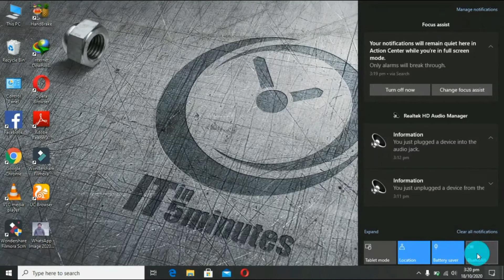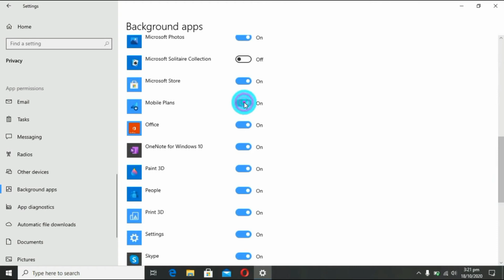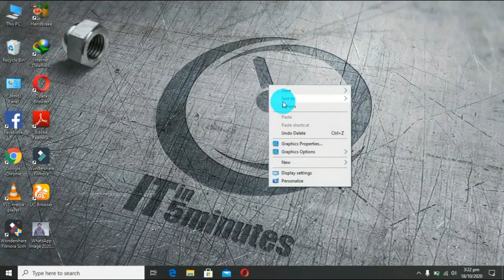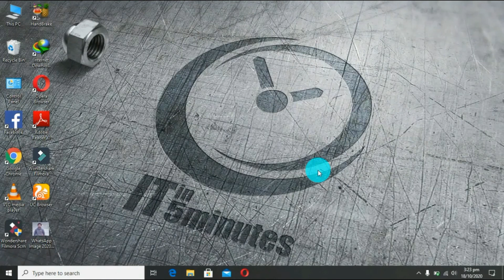How to Fix Battery Drain Issue in Windows 10 (Easy Settings)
In this video m gonna show you How to Fix Battery Drainage Issue in Windows 10. Very easy Settings.
Setting #1:
Turn on battery saver. Click on notifications icon on the bottom right. Turn on Battery saver icon.
Setting #2:
Turn off Bluetooth! Bluetooth consumes a lot of energy! Turn it on only when you need it!
Setting #3:
Turn off background apps. Go to All Settings\Privacy\Background apps. You can turn off all background apps, since you can open them manually!
Setting #4:
Note: this option is not available on all windows series. Search "gpedit" without quotes and open it as administrator. Go to Administrative Templates\Windows Components\Search.
Enable "Prevent indexing when running on battery power to conserve energy".
Setting #5:
Right Click on bottom bar. Go to taskbar\Startup. Now Disable all the startup applications which you don't need.
Please restart your system to apply the changes. It'll improve your power usage in windows 10 laptops!